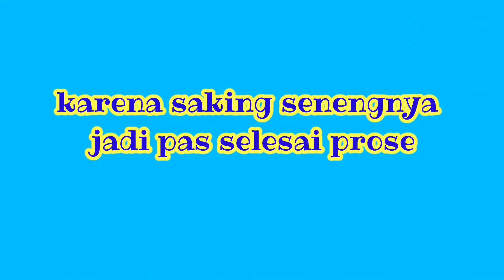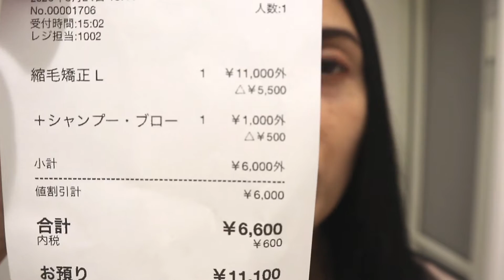MENCOBA PERGI KE SALON DI JEPANG, PELURUSAN RAMBUT DENGAN HARGA MURAH DAPAT VIP ROOM,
kali ini aku berbagai pengalaman ke salon dijepang untuk pelurusan rambut. dapat murah dan berkualitas. saksikan sampai akhir ya teman teman.  jangan lupa subscribe dan like videonya dulu sebelum  menonton.. terimakasih🙏🙏🙏

jawa japan channel Tika
jawa japan channel Kacchan